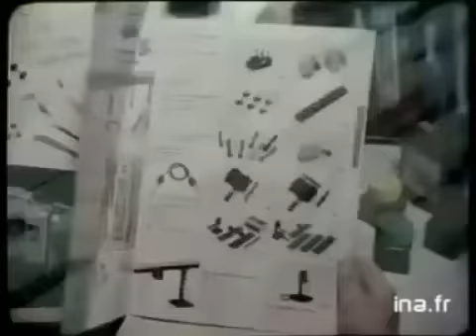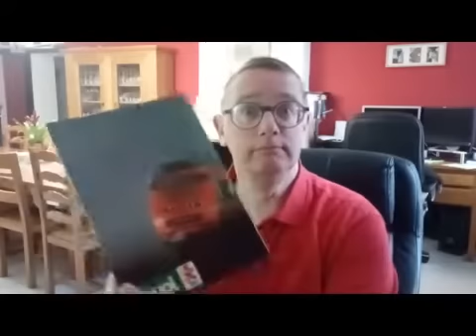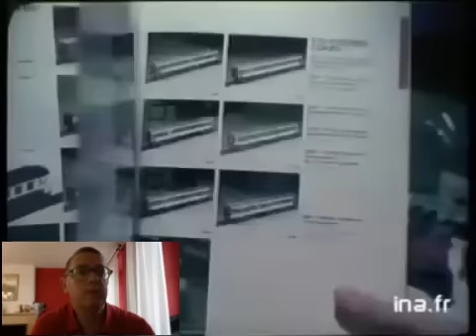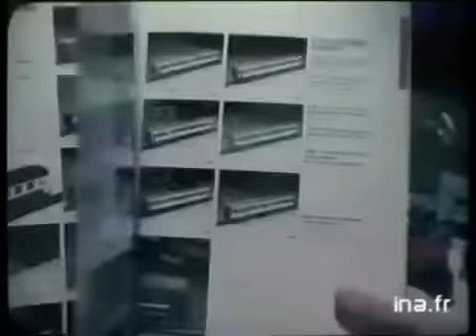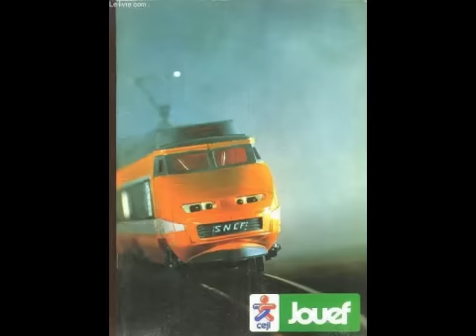Pubs Jouef années 80